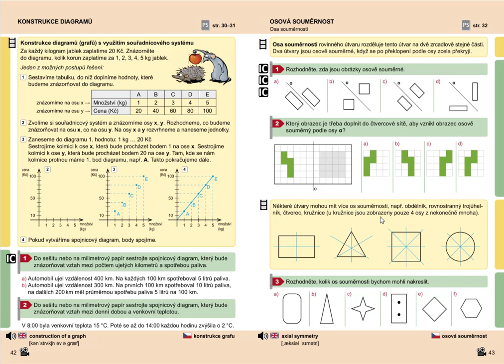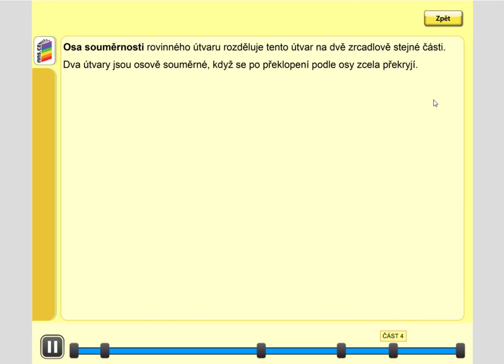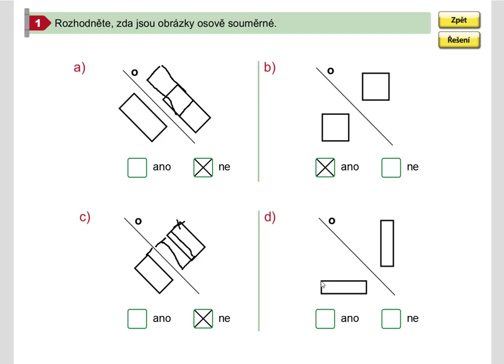Osová souměrnost (1. stupeň ZŠ), Geometrie pro 5.roč., str. 43, cv. 1